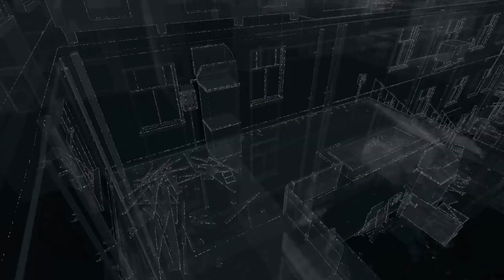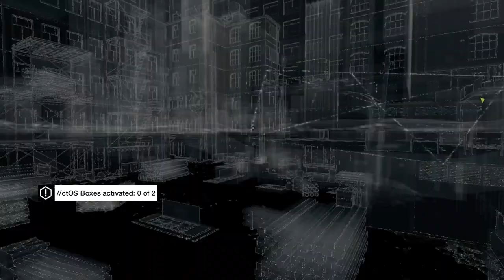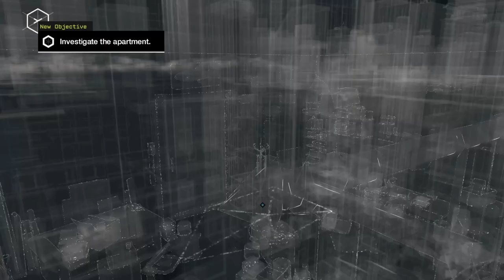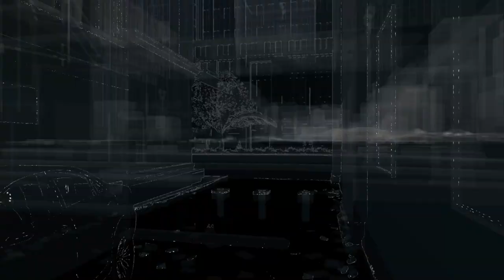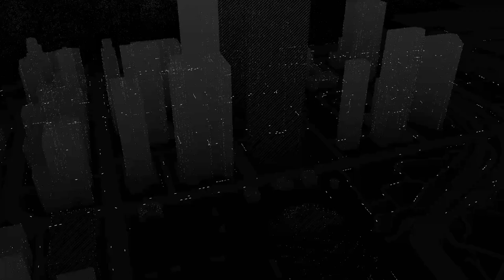Found MASTERMIND behind EVERYTHING and I KNOW HIM | Watch Dogs | #4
Today I've finally found the mastermind behind threatening to our sister, I could believe who it is. If you're curious come and find our. ;)